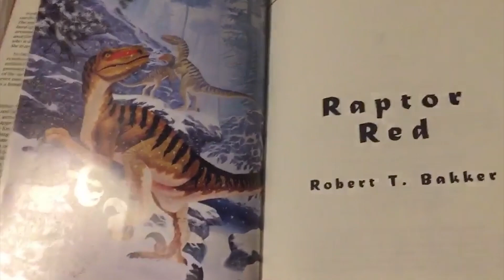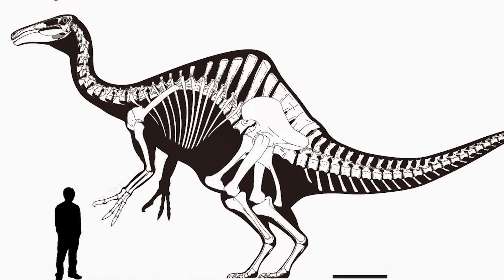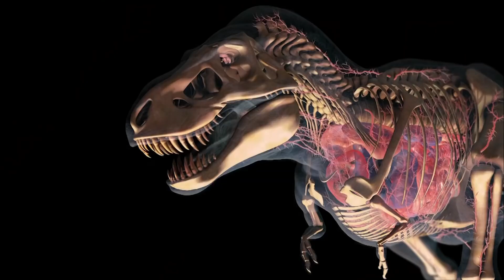TOP 10 BIGGEST DINOSAURS EVER!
No other creature on earth has struck so much awe and fear in us as much as the dinosaurs. Though they existed over 250 million years ago, we’ve recreated them in our films, museums and imprinted them in our memories. Dinosaurs vary considerably in size. Some were as tiny as a chicken and those as gigantic as stories of buildings. However, the process of identifying the biggest dinosaurs that ever lived isn’t as easy as you might think. They might have left fossils, some of which are still unearthed, but those found are incomplete skeletons that have to be put together by our very iconic and cool paleontologists. New species are still being found and we are here for it. I’m going to take you on a journey of the top ten biggest dinosaurs as per the prevailing state of research. Let’s be awed together, shall we?
10. Amphicoelias

Let me start off this list with Amphicoelias. Amphicoelias is a humongous herbivorous sauropod dinosaur that lived over 150 million years ago in North America. Scientists say that they’re about 25 m long. We see Amphicoelias as a contender for the biggest dinosaurs ever! However, with new dinosaur species being discovered all over the world, it can only be considered to be amongst the biggest. Amphicoelias is among those dinosaurs whose findings are incomplete or inconclusive due to fewer fossils found and then lost. Their description is conceived from comparing them with dinosaurs in the same family.  In 1994, Gregory Paul estimated its size to be up to 60 m long! This was reevaluated by Ken Carpenter who provided a length of 58 m. Amphicoelias was moderately thin but its size made it massive. According to Carpenter, It could have weighed up to 122 tonnes. That’s impressive!
9. Sauroposeidon

Our next contender is the Sauroposeidon (The Lizard of Poseidon or Earthquake Lizard! ) Sauroposeidon is expressed as a super-sized dinosaur. It was described from the neck bones fossils discovered in Oklahoma. Sauroposeidon is estimated to be 20 meters long and weighed up to 60 tonnes! It lived over 125 million years ago.  Sauroposeidon is one of the last GIGANTIC sauropods recognized from the Cretaceous period in North America. Sauroposeidon is named after a Greek god called Poseidon. I’m sure we all know that Poseidon is described as a deity of the sea and one that secured a domain over earthquakes. Regarding that, Sauroposeidon being so gigantic, it revered the thought of shaking the ground the way an earthquake would, whenever it would walk. That’s where the connection comes from.
8. Utahraptor

Just like its name, it was discovered in Utah, though not the only raptor in Utah! It actually came very close to be named the dinosaur of Utah! This North American dinosaur lived in the early cretaceous period. Utahraptor weighed an astronomic 1500 pounds and was over 20 feet long. Utahraptor was a profoundly built, bipedal, and ground-dwelling carnivorous predator. The gigantic, curving hind claws of Utahraptor were used to slash and gutter its prey and they measured almost a foot long! That’s awesome! For the dino-maniacs out there, you have to go check out the Raptor Red in case you haven’t. It’s an incredible book written by the iconic fossil hunter Robert Baker that gives the truest description of a dynamic Utahraptor and her family surviving in the unrelenting prehistoric wilderness! It's worth a read!.
7. Titanoceratops

Titanoceratops is a recently discovered dinosaur that’s commonly referred to as “titanic horned face”. If you haven’t heard of it then be my guest! Titanoceratops might have worn the crown long before its torosaurus and triceratops descendants. Titanoceratops had such an unbelievably huge ornate head! Scientists say that it was probably because of sexual selection! It’s deemed that males with conspicuous noggins were way attractive to the females. Crazy huh! Titanoceratops weighed a whopping 15,000 pounds!!! and had a tremendous 8-feet skull!!! Almost matching the size of Triceratops. They’re said to have lived about 74 million years ago in the Cretaceous period.
It seems like a prevailing rule for the stupendous dinosaurs, particularly of the Mesozoic Era to be identified as titanosaurs. Nevertheless, there were also duck-billed dinosaurs that were titanosaurs in size! So this had to feature on this list. The Magnapaulia was unearthed in North America and weighed a massive 25 tonnes and was 50 feet long! Without looking at its colossal bulk, Magnapaulia is considered to have run with its hind legs, ágressively chasing and pursuing its prey.